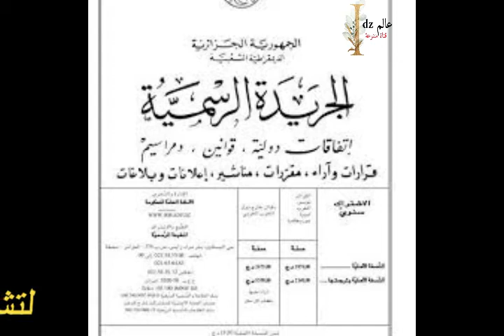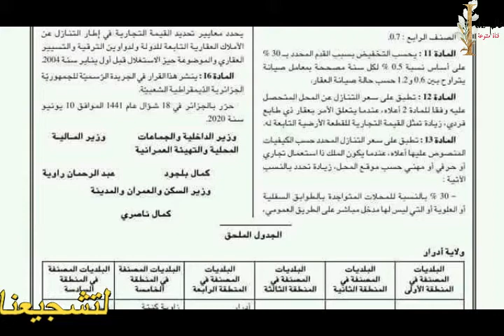تفاصيل أسعار و كيفيات التنازل على سكنات السوسيال.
يحتوي الفيديو على تفاصيل أسعار و كيفيات التنازل على سكنات السوسيال حسب القرار الوزاري المشترك المؤرخ في 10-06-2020 الصادر في الجريدة الرسمية رقم 59.